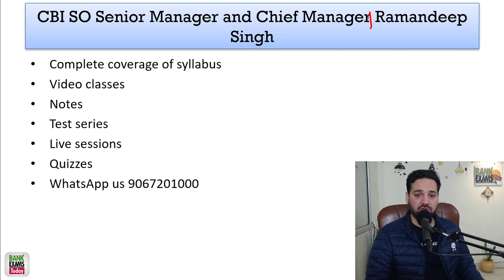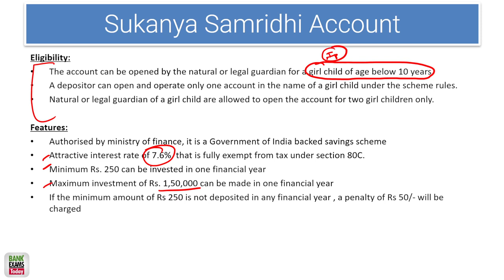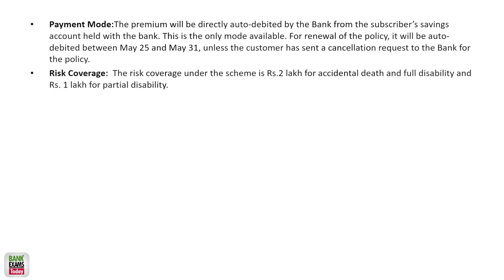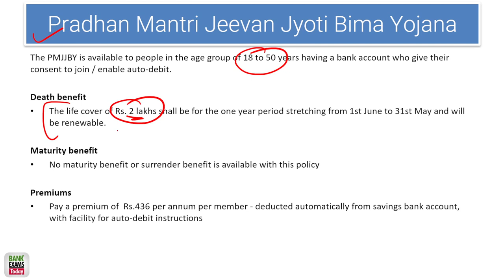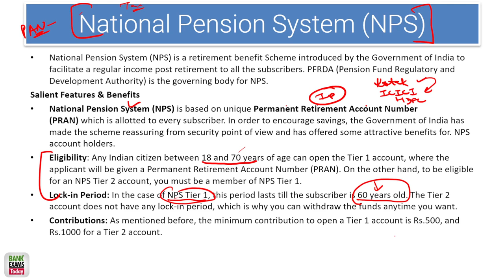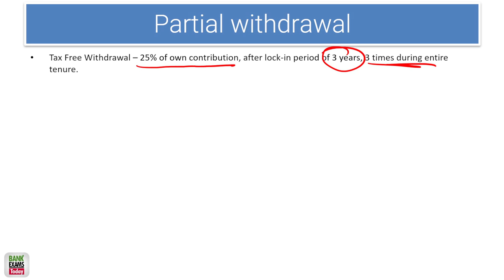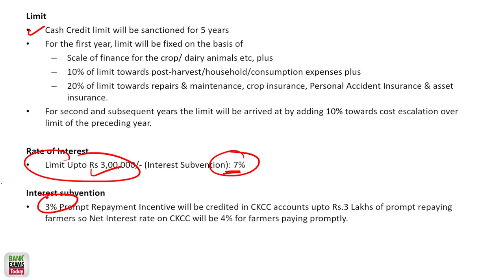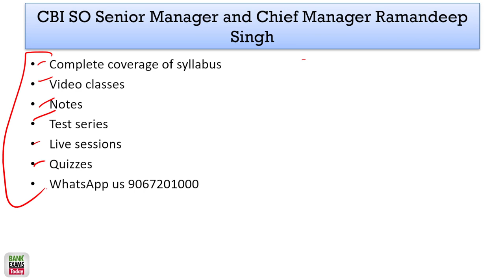Central Bank of India Scale III and IV 2023: Banking Class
Central bank of India has released notification for Scale 3 and 4 posts. Today we will discuss Government schemes related to banking.